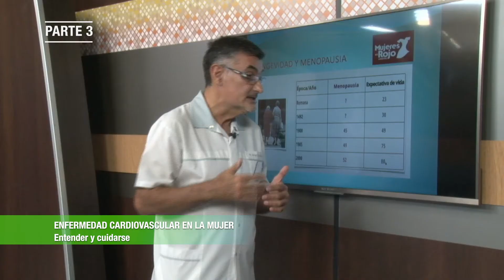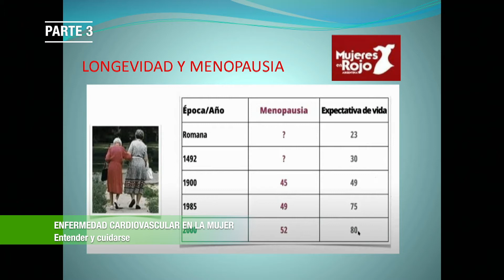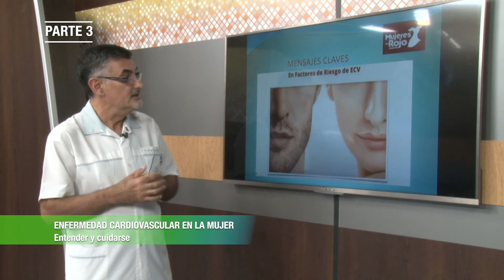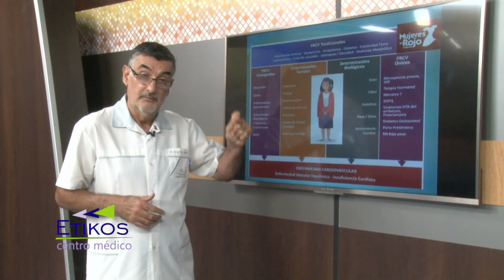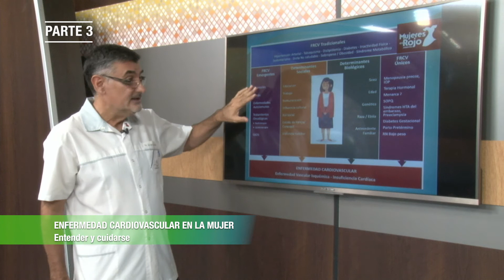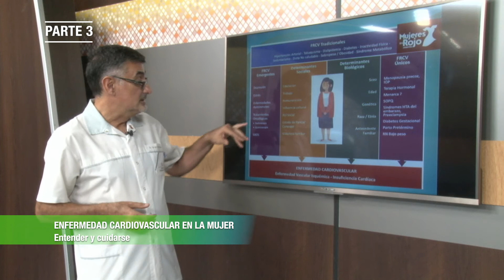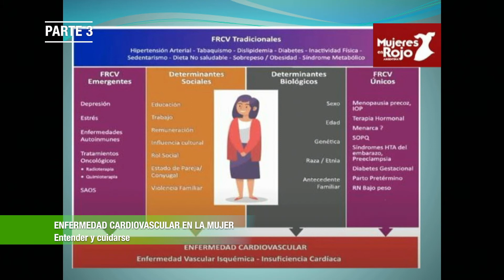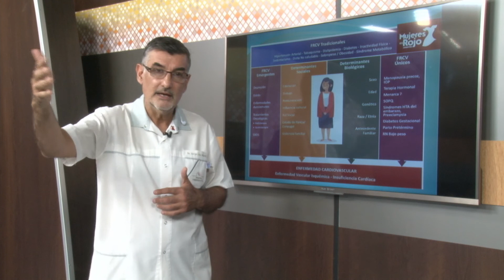SALU P18 2021 ECV EN LA MUJER PARTE 3